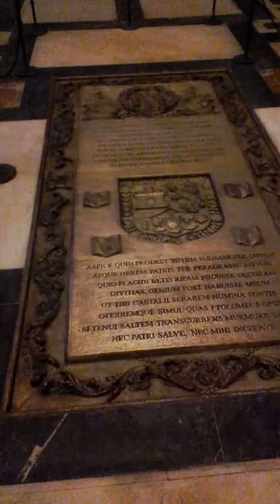Christopher Columbus son, Ferdinand Columbus tumb